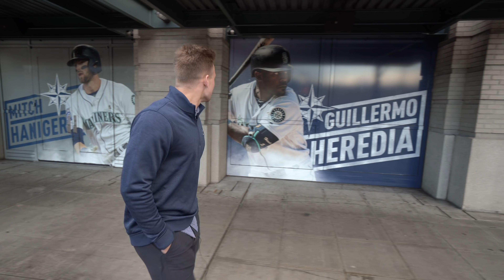Mets Trade Kelenic to Mariners, Here's Him Meeting Dipoto & Management for the First Time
Jarred Kelenic toured Seattle in December, and got the opportunity to connect with the Seattle Mariners staff including Jerry dipoto and some of the other managers. this video Jarred tries on a new Jersey and talks about what it was like during his first visits to Seattle right before the 2018 MLB draft.